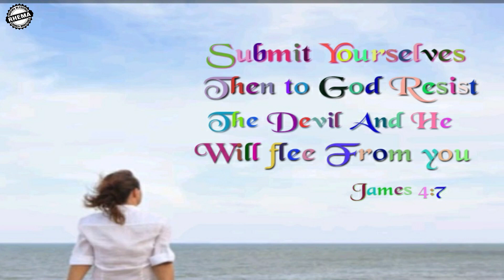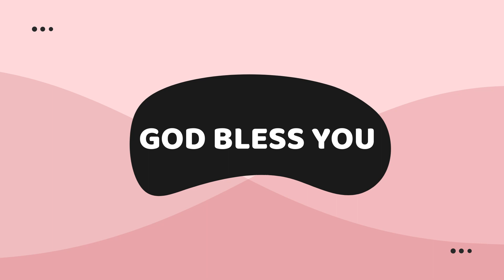Sunday School | 12th July 2020 | Rhema Blessing Church